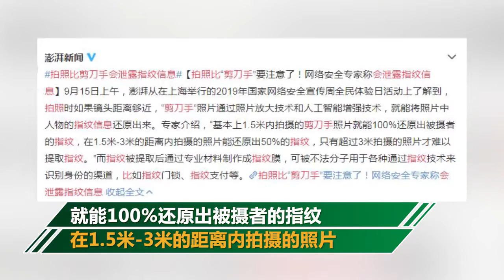拍照比剪刀手會泄露指紋信息 專家：基本上1.5米內照片能100%還原